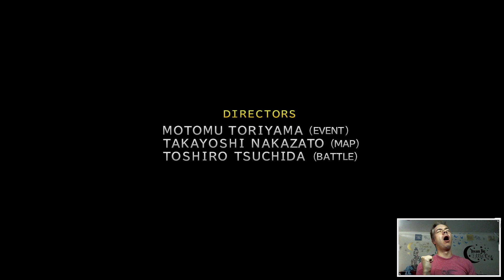Jordan was Live! | Final Fantasy X | Day 10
Twitch.tv/YeahImJordan
Twitter.com/YeahImJordan
Instagram.com/YeahImJordan